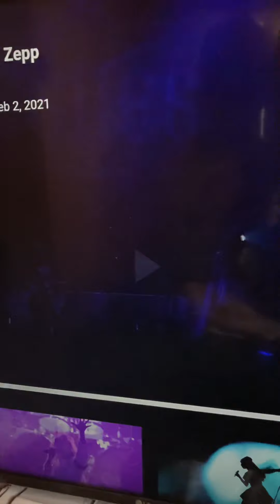LOVEBITES/ SWAN SONG LIVE IN TOKYO REACTION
ANOTHER GREAT PERFORMENCE BY LOVEBITES